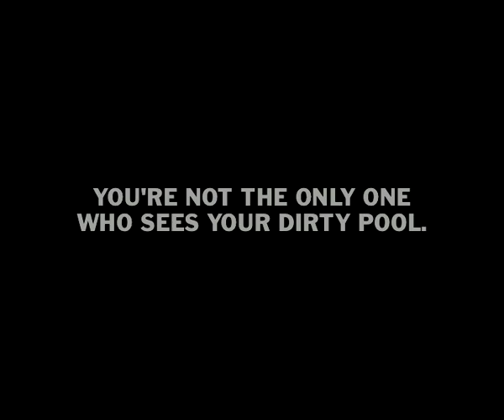Loeries2010, Bronze, Student TV Commercials, Red & Yellow School, HTH, Google Earth